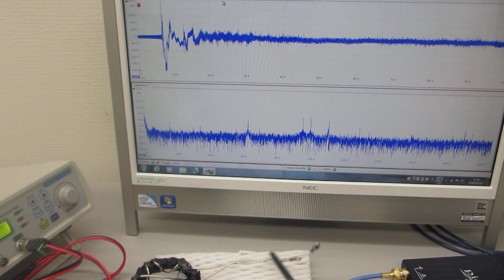共振現象と非線形現象を制御可能にする超音波発振制御プローブの伝搬特性テスト（超音波システム研究所）